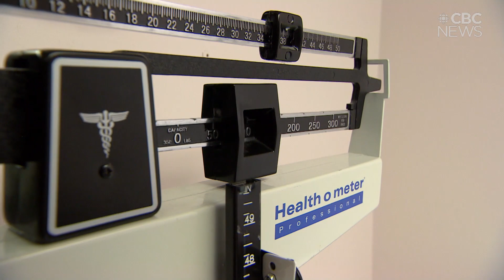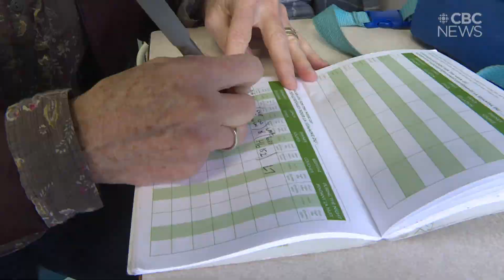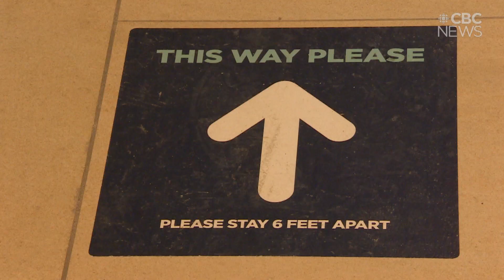Diabetes is on the rise in Saskatchewan. Is there a connection to COVID-19?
In Saskatchewan, more than 300,000 people either have the condition, or are in the early stages of having it.

People who end up COVID-19 positive are also being diagnosed with diabetes. Is there a connection?